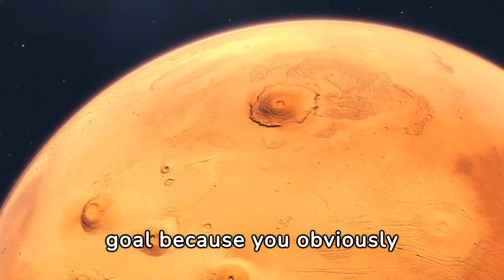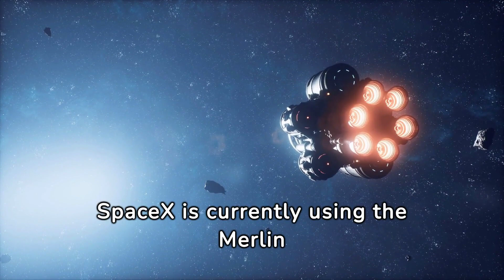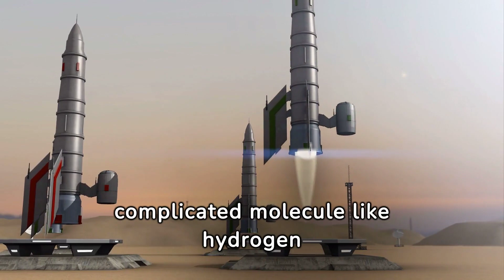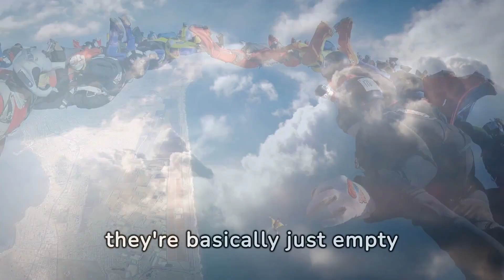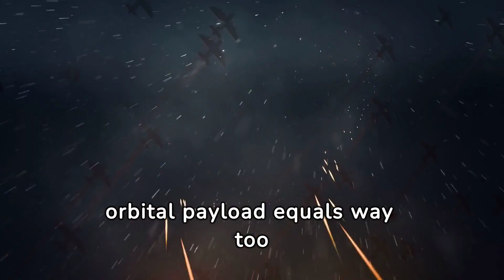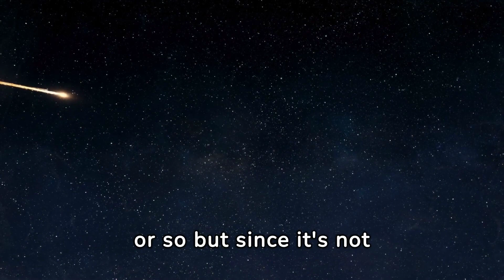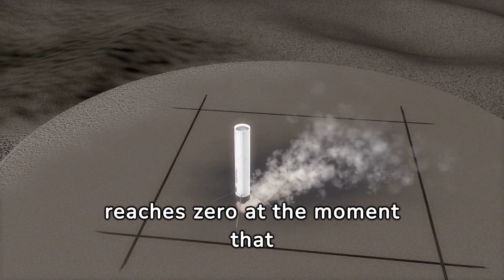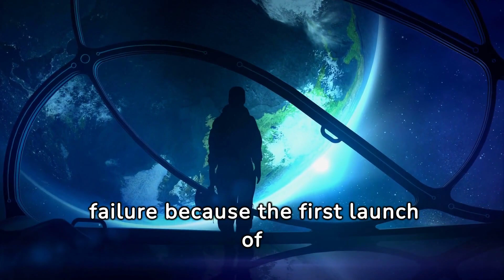Exciting NEWS! SpaceX completes Latest Starship Hardware Test!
Get ready for an exclusive inside look at SpaceX's groundbreaking Starship hardware test! After much anticipation, SpaceX has conducted a new test of their revolutionary Starship spacecraft, and the results are in. Join us as we delve into the details of this historic event, exploring the latest advancements in space travel technology and what they mean for the future of exploration beyond Earth's orbit.

In this video, we'll provide comprehensive coverage of the test, including never-before-seen footage and expert analysis from aerospace engineers and space enthusiasts. From the test preparations to the nail-biting moments of the actual trial, you won't want to miss a single second of this thrilling update from the forefront of space innovation.

Join us as we witness history in the making and discover the next giant leap forward in humanity's journey to the stars.